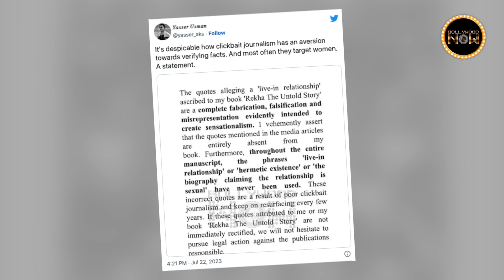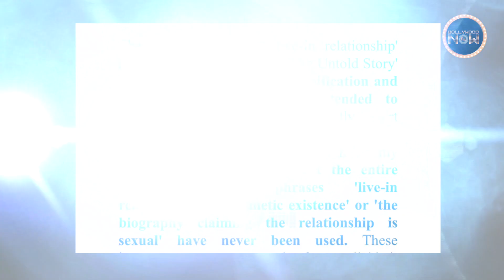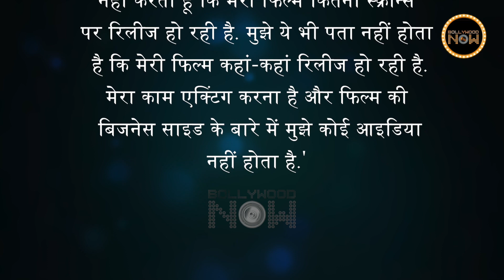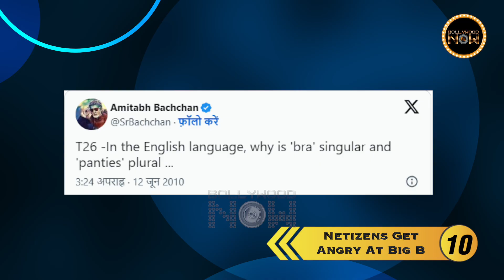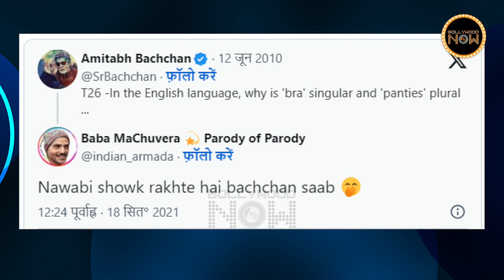Kangana's KISS Controversy, Jaya Bachchan ANGRY At Paps, Bawaal In Big Trouble | Top 10 News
Kangana's kiss controversy with Vir Das, Jaya Bachchan angry at Paps during screening of film Rocky Aur Rani Kii Prem Kahaani, Varun-Janhvi's Bawaal In Big Trouble. Here are the Top 10 controversies of the week.